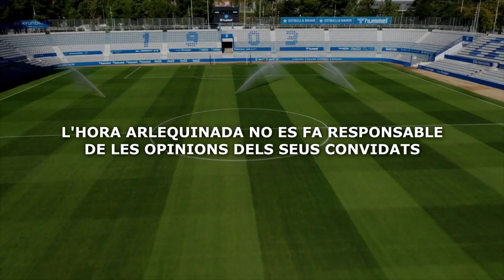L’HA #186 | Real Oviedo 2-1 CE Sabadell en directe